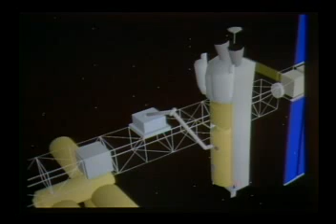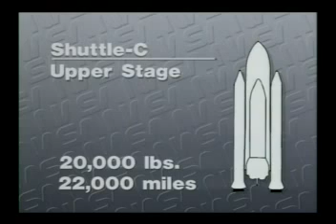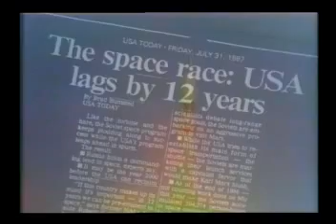Shuttle-C: The Future is Now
This video details plans for Shuttle-C, an unmanned heavy launch vehicle to carry payloads into orbit. Computer animations depict the Shuttle-C,  which uses the same recoverable external boosters, external fuel tank and main orbiter engines as the existing Space Shuttles, through liftoff and entry into orbit, where it progressively jettisons the cargo shroud, external fuel tank, and nose shroud. The video also shows computer simulations of a remotely controlled orbital maneuvering vehicle positioning pre-assembled components of a Space Station and delivering planetary probes and lunar exploration materials to orbit.  This 1989 video is also cataloged as NASA-TM-109355